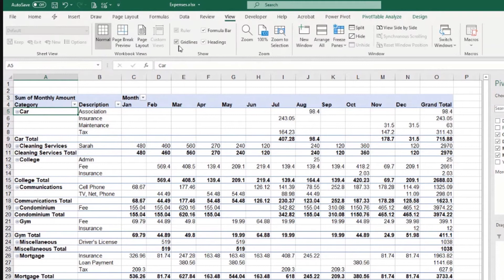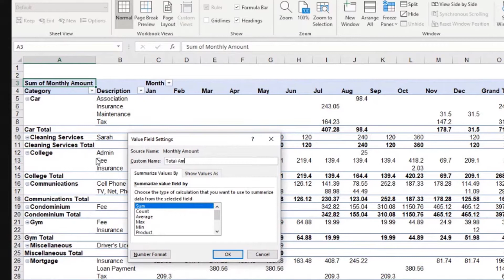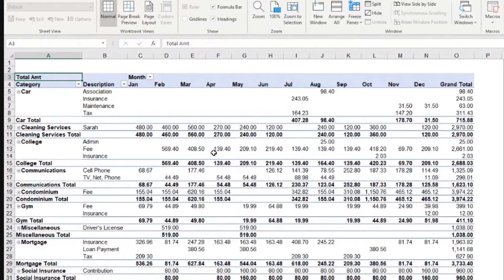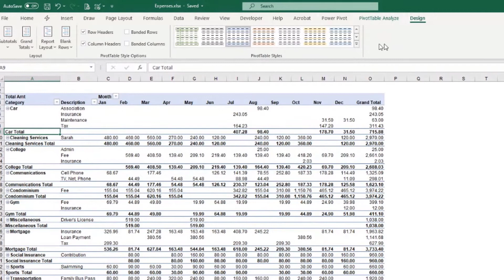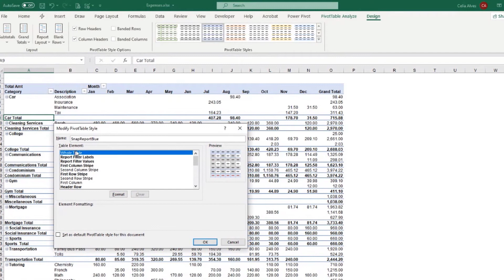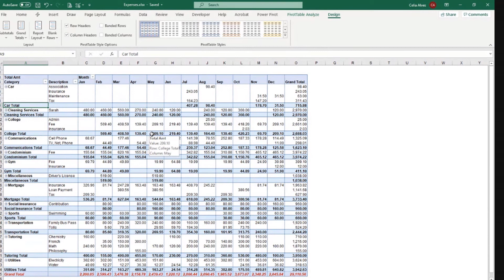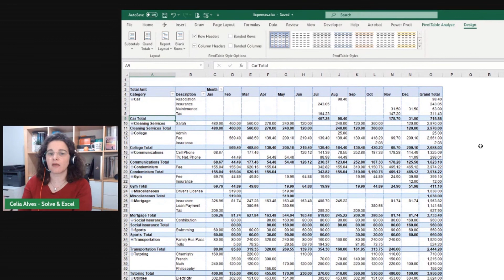How to customize the Design of a Pivot Table to match your preferences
I don't know about you, but very rarely I like any of the "out-of-box" options that Excel offers for Pivot Table designing. Luckily, there is a way to customize a Pivot Table to fit your preference. Find out how you can make your reports look just the way you need them to look!

Celia Alves - Microsoft MVP & Certified Excel Expert, Solutions Developer

Get access to the Live Classes EXERCISE FILES by joining our Telegram Group